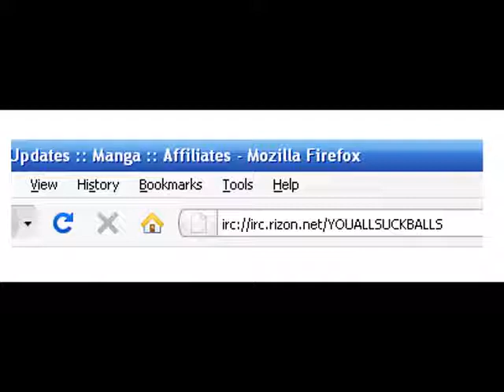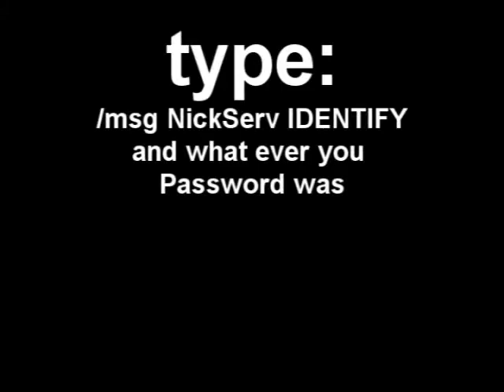How to Make/register an IRC nickname and a Channel Using ChatZilla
Update: 6.3.11

This was actually suppose to be just a demo of what I had learned one weekend on Vegas pro and textiles

want to set up and IRC for you friends?
want to register it too?
well this video s for you!

its like mIRC but will make your experince ALOT easier TRUST me

Once you get the hand of this then you can STILL use your Nickname on other Servers and IRC clients

So far MY favourite is mIRC but you only get a 30 period I think